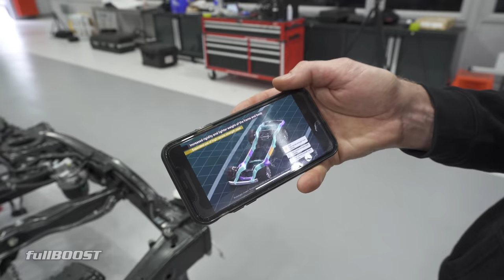Dissecting the new Toyota LandCruiser 300 Series | fullBOOST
After receiving their Toyota LandCruiser 300 series just a week ago, the team at the Auto Innovation Centre in Melbourne have wasted no time in pulling it down for 3D scanning. Luke Truskinger gives us an overview of what lies beneath the skin including the FJA300 3.3L twin-turbo V6 diesel engine.